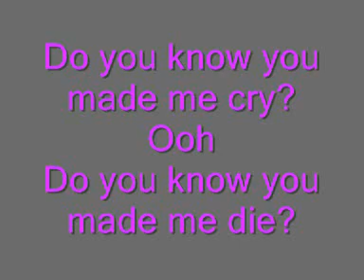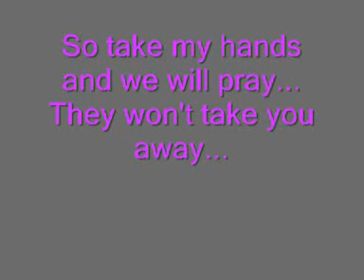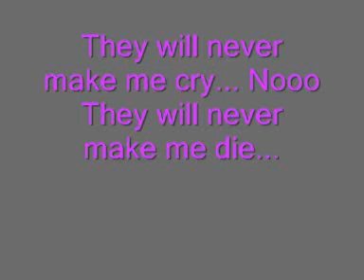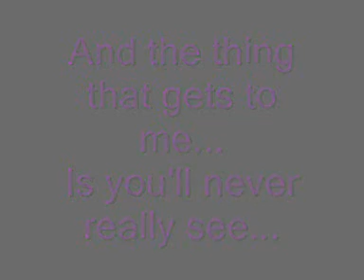Animal Instinct - Cranberries with lyrics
The beautiful song Animal Instinct with lyrics!